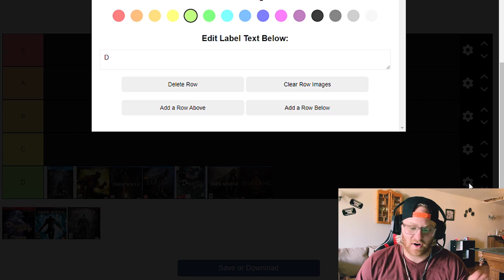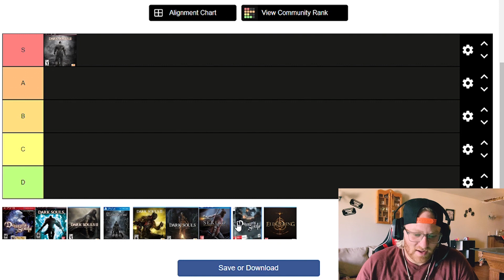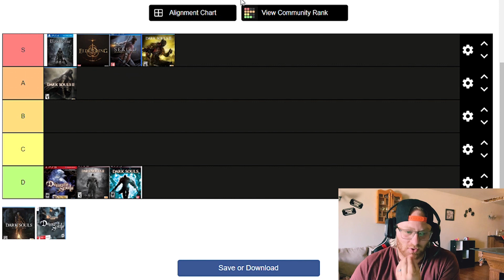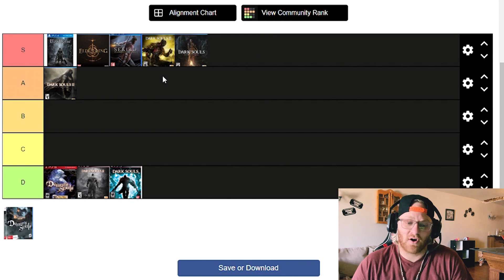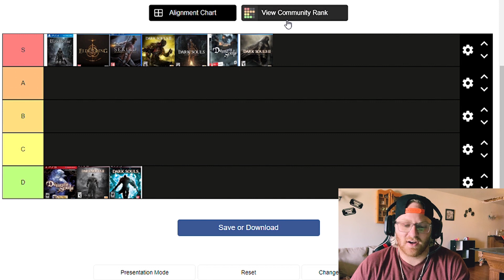All Souls Games Ranked - Best to Worst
Hey guys! Today we do something that I've been wanting to do for a really long time, Ranking all the Souls games from best to worst. all games by From Software. Hope you enjoy the video let me know down in the comments!